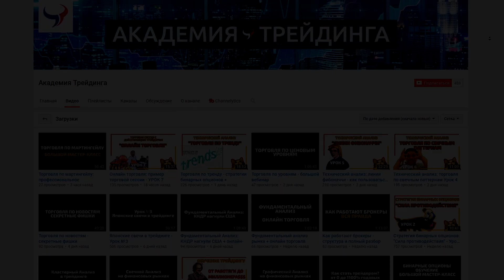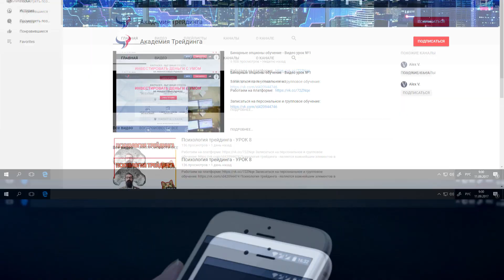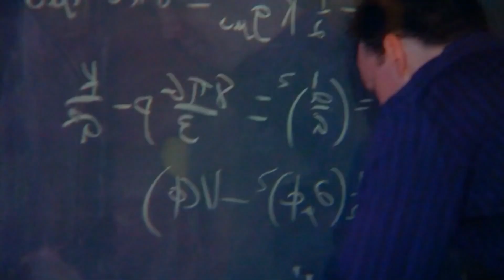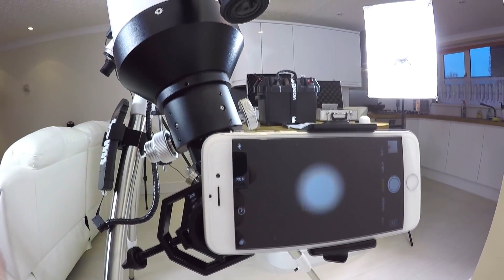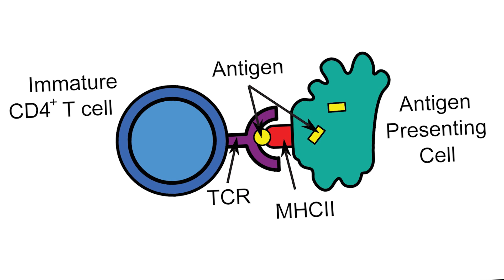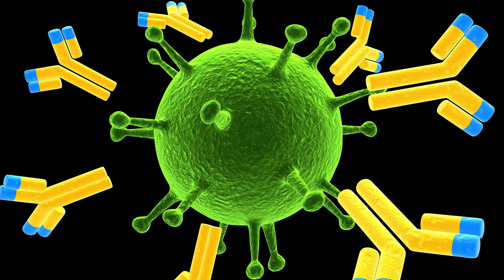7 Научных Загадок Человечества, Которым нет Объяснения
7 Научных загадок человечества, которым нет объяснения! В этом ролике я расскажу о 7 научных загадках человечества, которым до сих пор не нашли рационального объяснения на земле!